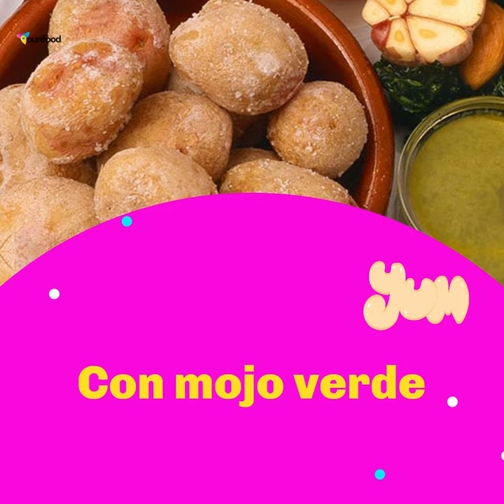Papas Arrugadas con Mojo, entre las 100 mejores recetas de España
🥔🥔🥔 Nuestras PapasArrugadas con Mojo, en el TOP 100 de los mejores Platos de España 👏🏼👏🏼👏🏼👏🏼, según los grandes Chefs 👩🏻‍🍳👨🏻‍🍳
El libro de Carlos Diaz Güell de PlanetaGastro recoge estas 100 mejores Recetas que, según cocineros como Quique Dacosta, José Andrés , Angel Leon Gonzalez, Celler de Can Roca, Martín Berasategui, Dani García, Eneko Atxa, Juan Mari Arzak (Página oficial) y Elena Arzak o Dabiz Muñoz, entre otros, han seleccionado y reinterpretado.

Entre los platos más votados están las Papas Arrugadas de Islas Canarias y nosotros no podemos estar más de acuerdo 🥰.